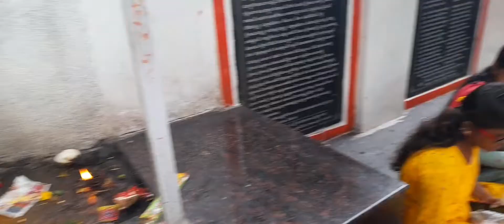Naga Panchami Vlog //నాగుల గరుడ పంచమి శుభాకాంక్షలు Brinda Vlogs 👍